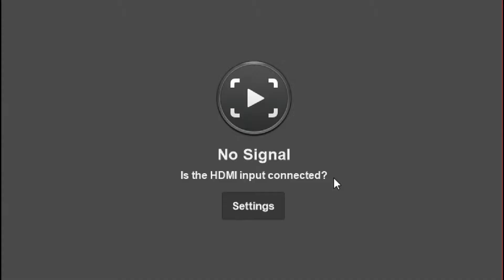성검전설2 - Part.2 (Part 5)